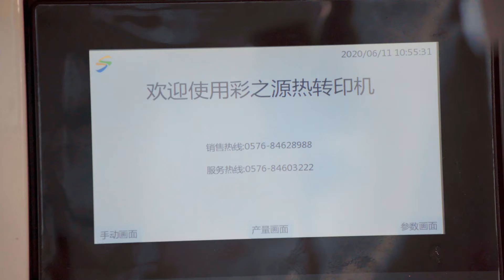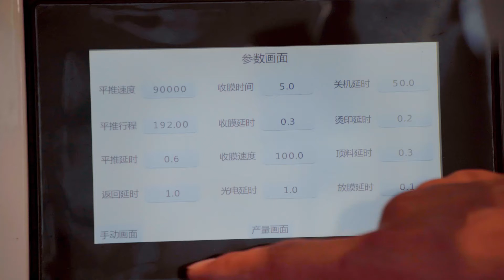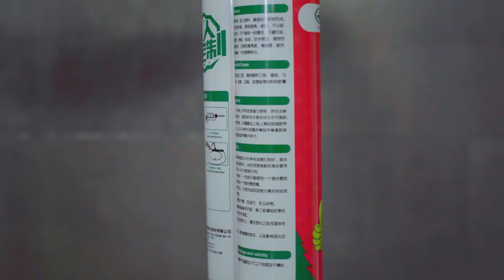SOC Series of printing machine(2):Heat transfer machine for rubber hose/glass tubes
We will introduce our printing machines by video to help our clients understand how to use it. This machine mainly prints the surface packaging of double pipe seam agent.

Source of Color Advertising Video [Heat transfer printing; IML; IML robot; IML System] We are a leading enterprise in Heat Transfer Printing, IML and matching machine (IML robot or IML system).

We have a professional team ready to help you solve any relative questions, includingm, product design, injection molding machine,  and etc.. Look forward to receive your comments, like or email!

Thanks！

我们将通过视频介绍一系列热转印膜内贴标相关的设备，来帮助每一位顾客熟悉、了解工艺。该设备专用于生产双管美缝剂表面包装的热转印机。

彩之源的宣传视频【主营业务包括热转印、膜内贴标、贴标机及一体化解决办法】我们是该行业的领先企业，并将持续的在该频道更新上传我们的进步，所以有兴趣的可以关注一下。

我们有一个完善的团队随时准备好去解决您的相关问题，甚至包括产品设计、注塑机等。所以希望大家多评论点赞甚至发邮件咨询。

谢谢！